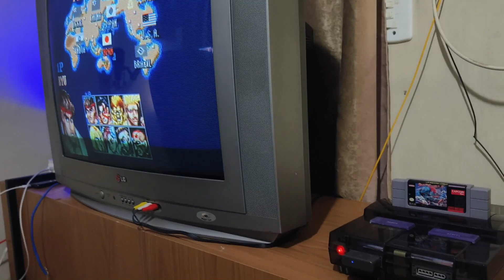BLACK SUPER NINTENDO - O MAIS BONITO DE TODOS